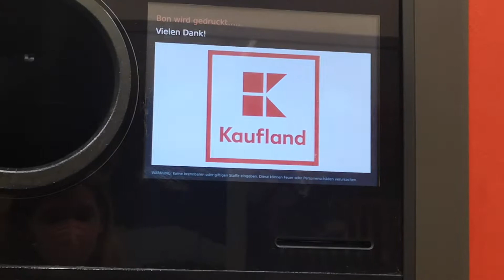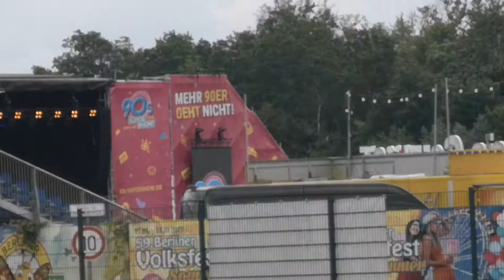[Vlog] Für einen Tag zurück in die 90er